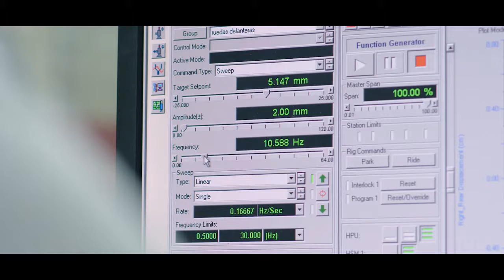NISSAN NAVARA Made to go anywhere in the world.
The all-new Nissan NAVARA offers more of everything that you can expect and enjoy in a premium pick-up. This includes greater tactile quality of all cabin materials, more comfortable seating, more space, better air conditioning and airflow and exceptional drive comfort and handling.